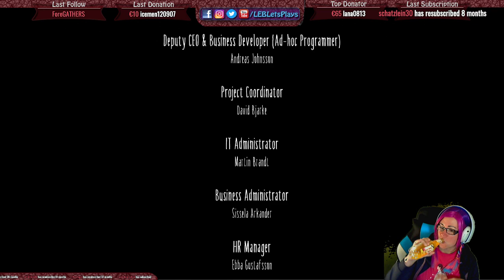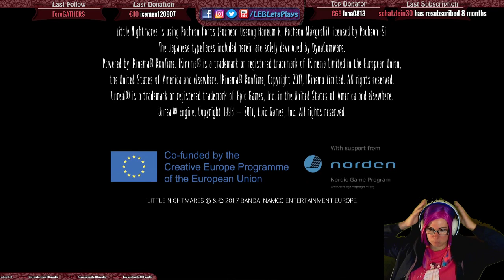Little Nightmares 15 FINALE